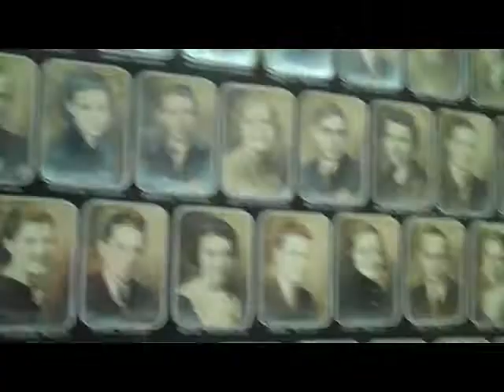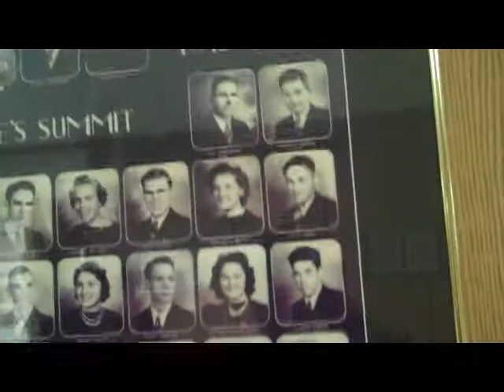Forensics Diss-tricks 2010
Okay so here is what I did after my duo was dropped in districts well this and talk at the table our school was sitting at ( I technically had footage of that but the person with the camera was so terrible with it I couldn't use it and that's saying a lot )